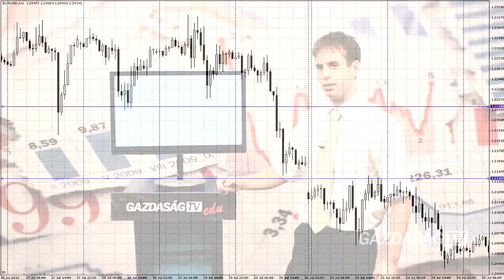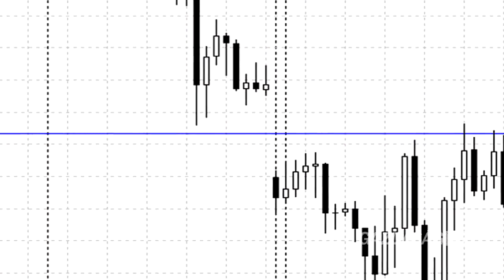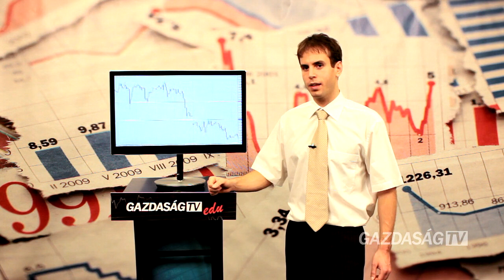GazdaságTV.hu: A kockázatvállalás felmérése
Aki a pénz- és tőkepiacokon kereskedik, annak tisztában kell lennie saját határaival. Hogy a kereskedés sikeres lehessen, a kockázatvállalási hajlandóságot meg kell vizsgálni.